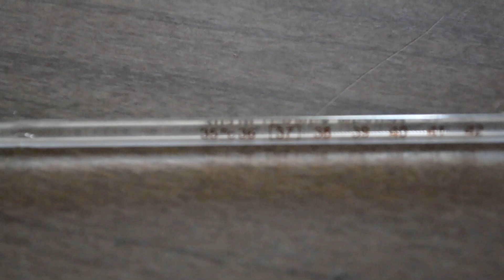Como USAR un TERMOMETRO DE MERCURIO [MUY FACIL]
Como estas!!
En este video te voy a enseñar a utilizar un termometro de mercurio
Cuales son las diferencias entre un termometro de mercurio y uno digital
TODOS SOMOS ENFERMERIA